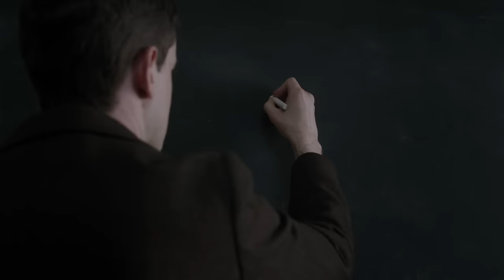Pennyfeather gets pranked - Decline and Fall: Episode 1 Preview - BBC One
Pennyfeather (Jack Whitehall) takes his first class of students.